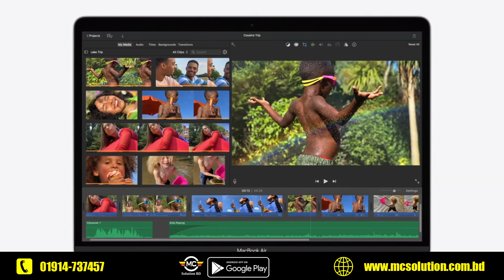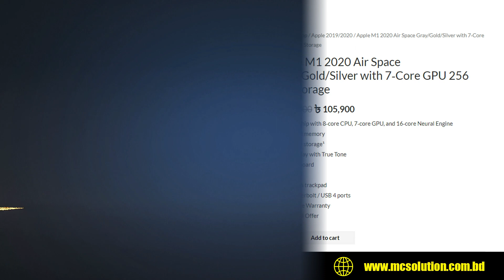Macbook Pro/Air M1 Price in Bangladesh - Apple Macbook m1 bd price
Apple M1 2020 Air Space Gray/Gold/Silver with 7‑Core GPU 256 GB Storage
 ৳ 105,900

2020 AppleMacbook Air M1 Chip with 8-Core CPU and 8-Core GPU 512 GB Storage
 ৳ 135,000

2020 Apple MacBook Pro M1 Chip with 8-Core GPU 8GB RAM 256GB Storage
 ৳ 138,000

2020 Apple MacBook Pro M1 Chip with 8-Core GPU 8GB RAM 512GB SSD
৳ 155,000

বিস্তারিত জানতে / অর্ডার করতে ফোন করুন
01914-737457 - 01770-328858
_ MC Solution BD
_ Level - 5th Floor ( ৬য় তলা )
_ Shop No - 71
_ Mirpur-10,Shah Ali Plaza Dhaka